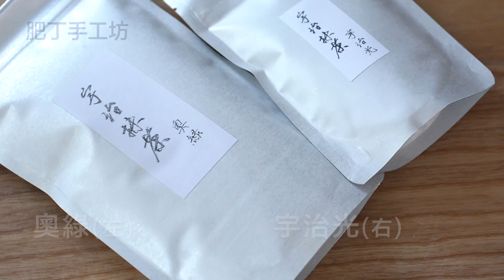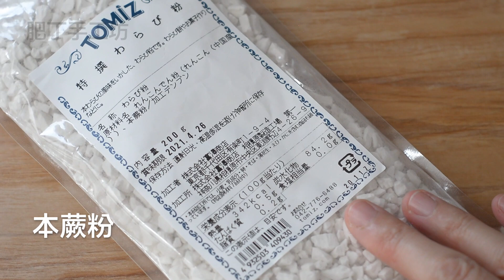對糯唧唧食物真的沒抵抗力❗️還是抺茶口味的 ❇️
❇️ 文字食譜／食材表

❇️ 輸入專享禮券碼 PAN8577 享受 iherb 購物優惠

📩 WeChat ID: Gary_DT

【微信群】beanpandacook （註明油管來加群）
【QQ交流群】6263695
【抖音】beanpandacook
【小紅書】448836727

肥丁的料理書
🍵《就愛那抹綠！抹茶食光：輕食×飲品×冰品×甜點，38種甘醇微苦的美味提案》

天然。真食。原味
熱愛手工食品　安靜的廚房日記 在生活中發現美